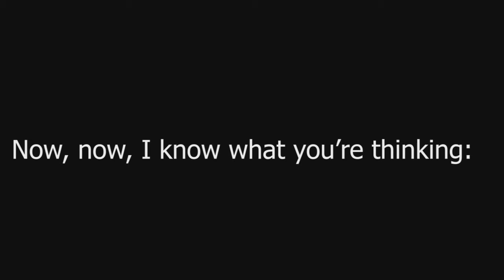Splinter Cell Double Agent (PS2) Ghostrun - Kinshasa [on Élite]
A "Ghostrun" is a particular way of playing, a "perfect stealth" speedrun, while being a complete ghost.
Rules are:

* Élite difficulty;
* All Opportunity Objectives completed;
* No knockouts (or the least possible);
* No distractions (or the least possible);
* Not getting slightly seen or heard (sometime it's impossibile);
* Avoiding leaving traces (unless they can't be noticed);
* Leaving the area, the guards and all the objects untouched as much as possibile;
* Completing the level in minimum amount of time under said conditions;

All this was done on PCSX2 Emulator.

About this mission: After conquering the ship in Okhotst's sea, Emile had a reunion with his partners. Thing is, he doesn't trust them, so sends Sam to spy 'em to gather info that confirm/blow their partnership.
After getting the data on Takfir and Massoud for both JBA and NSA, Emile requires a meeting in his room to pass the info. When they're face to face, he warn Sam that Hisham cover has been blown and he must find and kill him.

On his way out, Sam finds out Hisham: killing him would confirm his cover in the JBA, but Lambert wants him alive. What will Sam choose?

I fucking hate this mission. You have no gear, not even EEV or googles. Worse yet, you don't get the OCP! They give you all those useless rifles in the second part, but not the pistol. Screw 'em!
Also, all this level is heavy luck-based: bombs fall in a random window of 60 seconds each, and every time they cause a blackout which can span between 15 and 20 seconds.
No weapons, no OCP, RNG  bombs are the only way to get past this hellish level. In the second part, you must even escort Hisham and his dumbass AI out of there alive.

I just can't stress out how much I hate this level and how much is frustrating playing under the will of RNGods.
At least it's over and I even killed that dumbass...